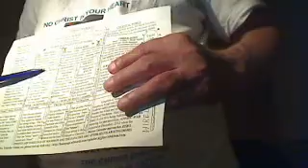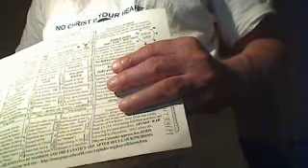Christ Nanak Dev Ji - Functions of the First Specialist to make once-born God Orientated - Angad.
Here I have explained the essential Preaching or directions of Satguru Angad Dev Ji, Specialist to kill the ego of people and made them God orientated so that they become seekers of His Word.